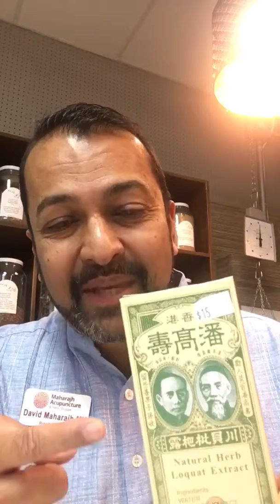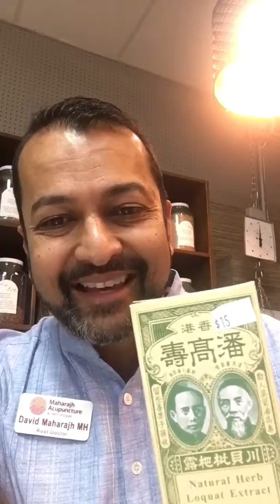Check out some Pi Pa Ye Loquat!